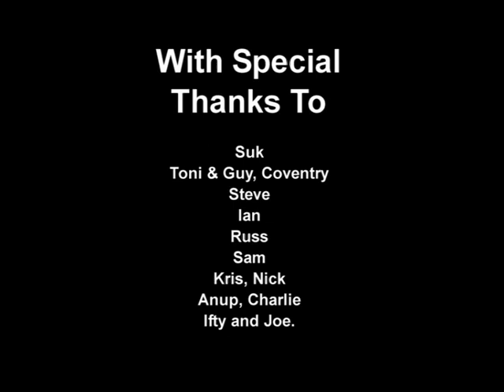Toni & Guy Fashion Show Documentary 2006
Toni & Guy Fashion Show 2006 Documentary